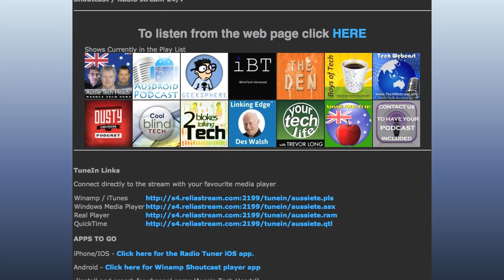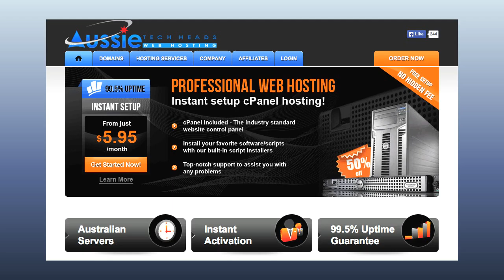Aussie Mac Zone - Episode 141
Aussie Apple Ramblings. Made by Aussies for Aussies [and anyone else who likes it :-) ]